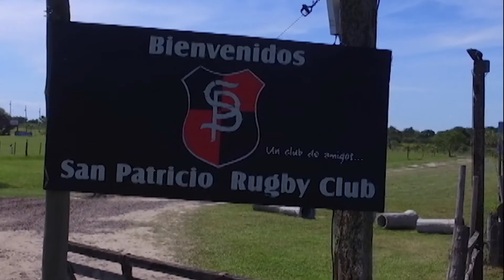Video Motivacional Para San Patricio Desarrollo Final contra Mercedes